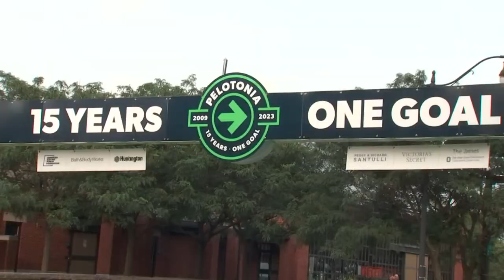Pelotonia kicks off 15th Ride Weekend in downtown Columbus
Pelotonia is a two-day bike ride that raises funds for cancer research at the Ohio State University Comprehensive Cancer Center.